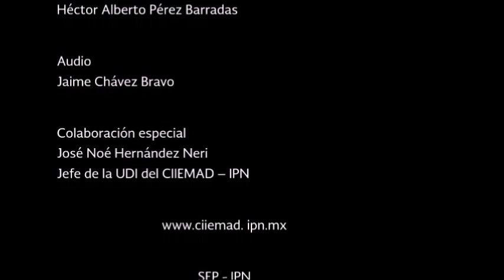Entrevista Dr. Eduardo Sánchez, Director del CIIDIR Durango – IPN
En esta entrevista el Dr. Eduardo Sánchez Ortíz, Director del CIIDIR Durango del IPN, nos habla un poco acerca de este Centro de Investigación, de su oferta educativa, así como también, de la gran labor de investigación que realizan para toda esta región, además de fungir como anfitriones del X Encuentro de trabajo de la “Red de Medio Ambiente del IPN”

28 – 30 de junio, 2018. Durango, México.